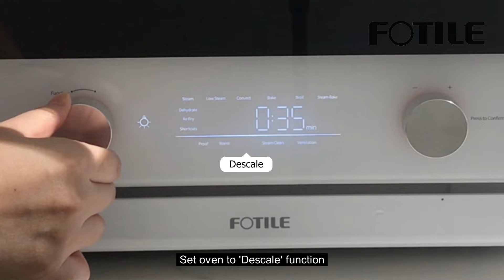How to Use Descale Function for FOTILE One Oven